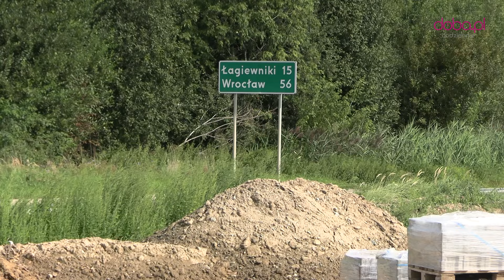Modernizacja i rozbudowa Cmentarza Komunalnego w Dzierżoniowie